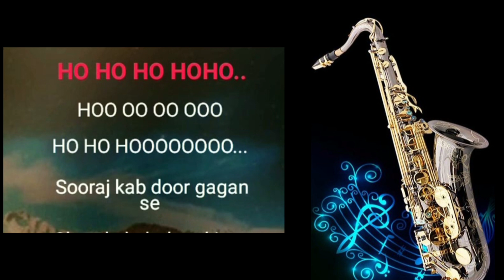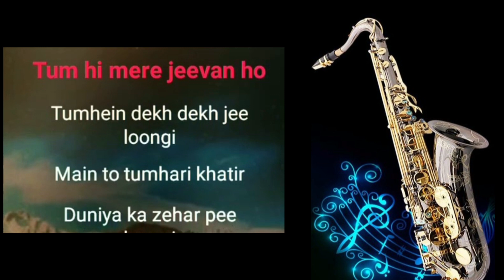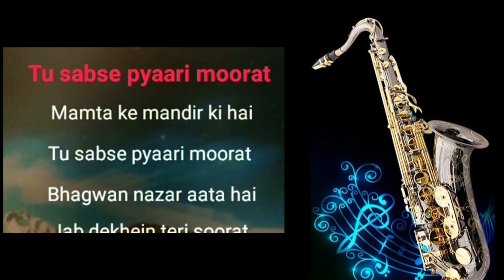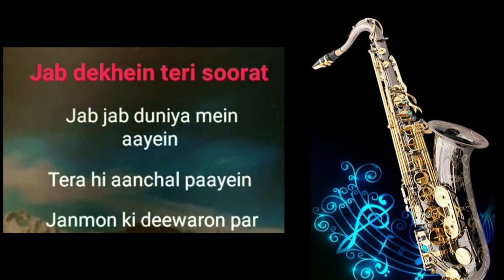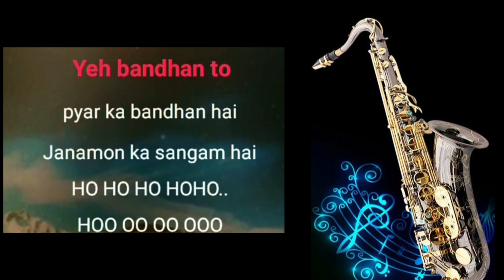625: Yeh Bandhan To Pyar Ka -Saxophone Cover | Karan Arjun| Udit Narayan | Kumar Sanu Alka Yagnik